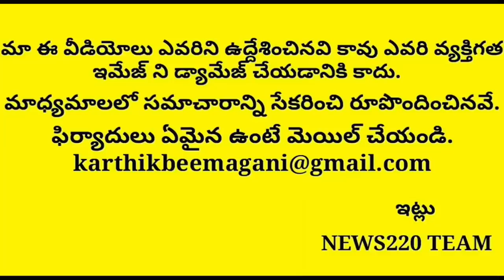Dk Aruna Sensational Commments On Nara Chandrababu..?? Ap News Viral | Ycp | News220